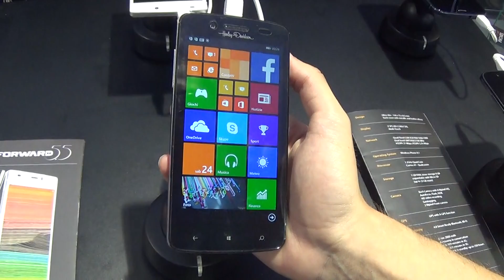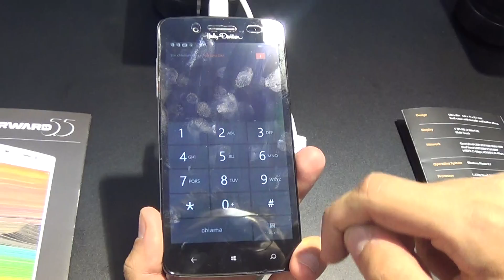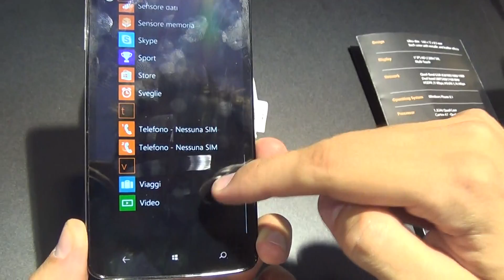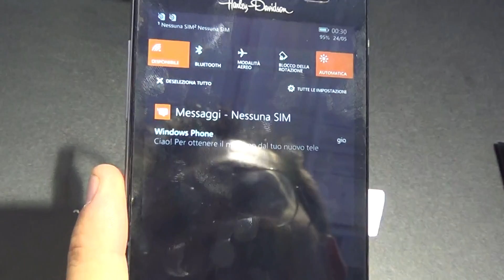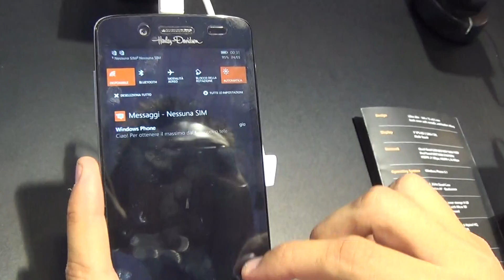IFA 2014 - NGM Harley - Davidson PRIMO WINDOWS PHONE 8.1 DUAL SIM IN ITALIA - La Video Preview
IFA 2014 - NGM Harley - Davidson PRIMO WINDOWS PHONE 8.1 DUAL SIM IN ITALIA - La Video Preview di MobileOS.it - By Mauro